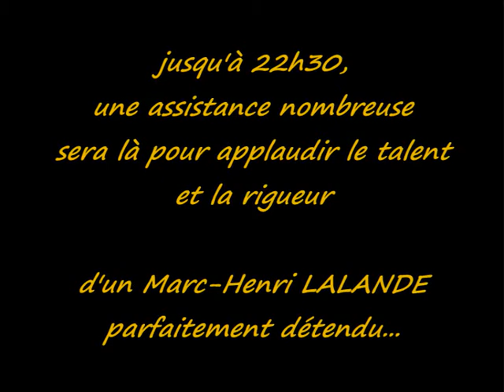St-Léonard-de-Noblat, 19 août 2015, soirée piano chez Mathusalem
Dans la cour intérieure de ses locaux au 13 de la rue Victor Hugo à St-Léonard, le café-brocante "Mathusalem" propose une soirée piano animée par Marc-Henri Lalande, dit "Marco"…